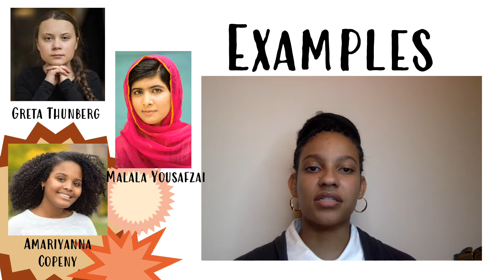QUALITY 12 - PASSION